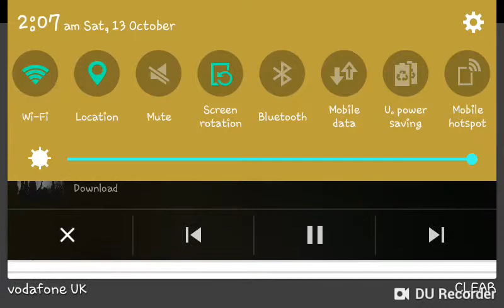Paralyzed music video (sorry for what it looks like)